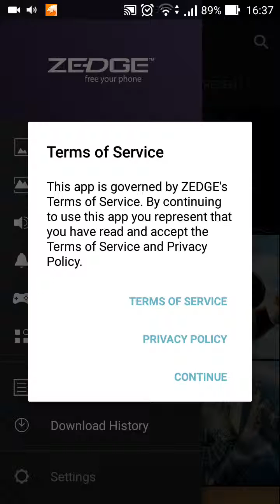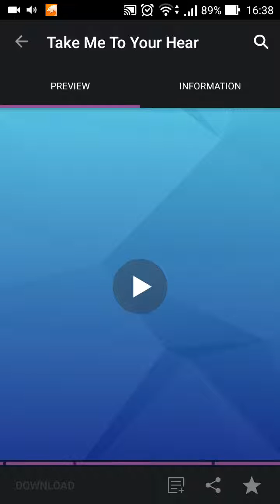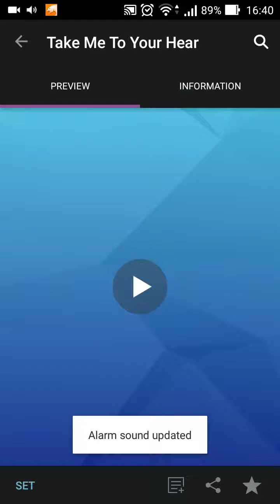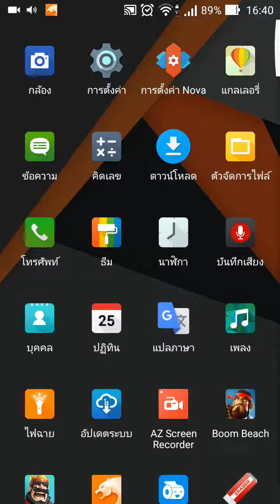[วิธีทำ] เปลี่ยนเสียงริงโทนต่างๆ บน Android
อ่านชื่อแอพผิดก็ต้องขออภัยด้วยน่ะครับ
ผิดพลาดประการใด หรือ ต้องการติชม
Comment ได้เลยครับ ตอบทุกคนแน่นอนครับ